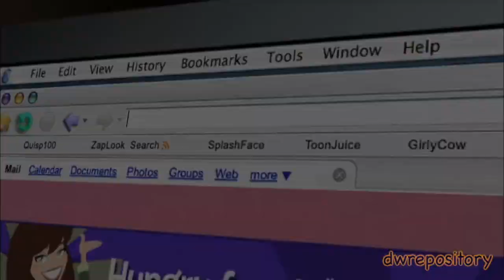YTP - iCarly's Explosive Halloween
iAm Using My Rose Toy

Happy Halloween (I'm a day late, but who cares.) iCarly and her goons trespass onto private property to film their horribly cringy webshow, however they come to the realisation they are being stalked by the ghost of Dan Schneider.